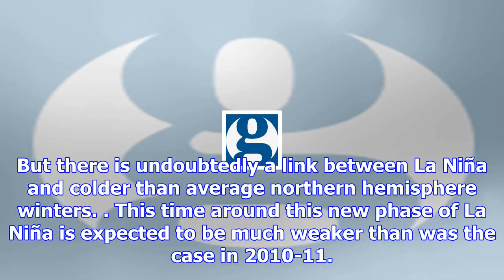Weatherwatch: la niña strikes out on its forceful voyage round the globe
A gigantic blob has surfaced in the Pacific, a monster of unusually cool water stretching out from S...